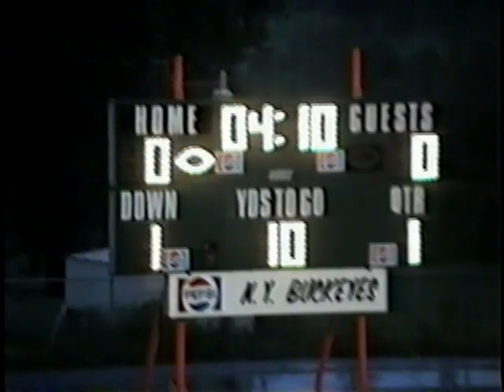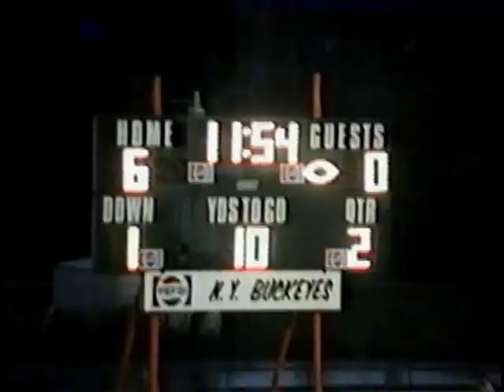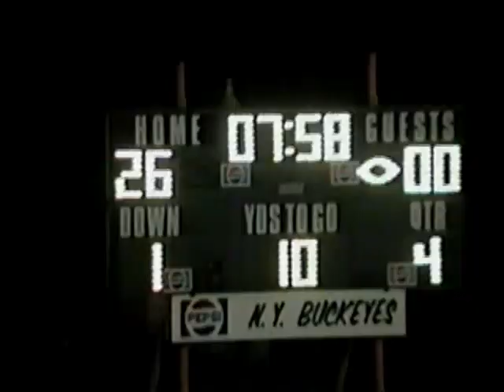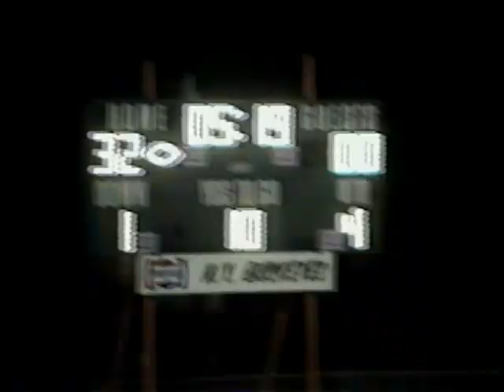Nelsonville-York vs. Athens 1993